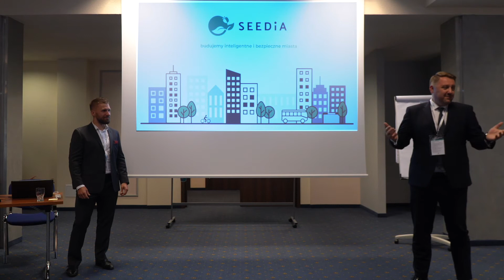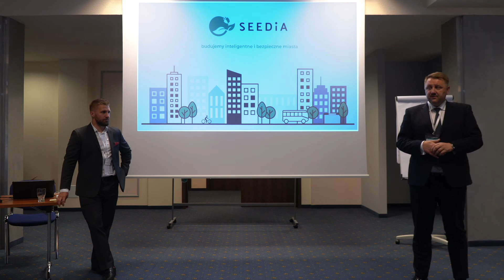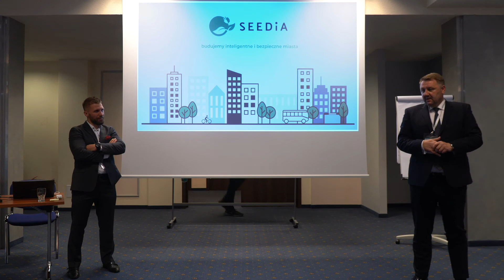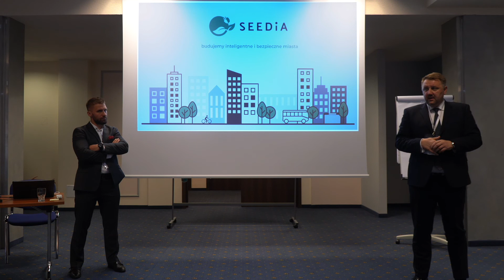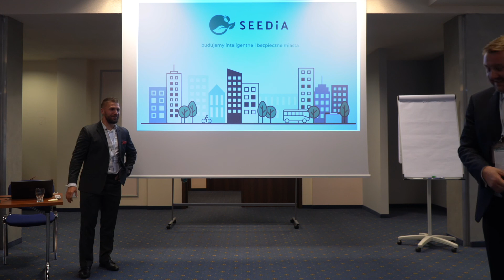Otwarcie konferencji Smart City w Bielsku-Białej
Otwarcie II edycji konferencji Smart City przez Piotra Hołubowicza, CEO SEEDiA oraz burmistrza miasta Bielsko-Biała Jarosława Klimaszewskiego.